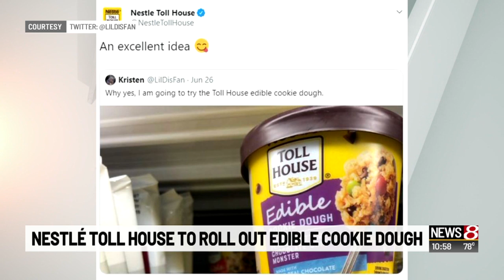Nestlé Toll House to make ready-to-eat cookie dough